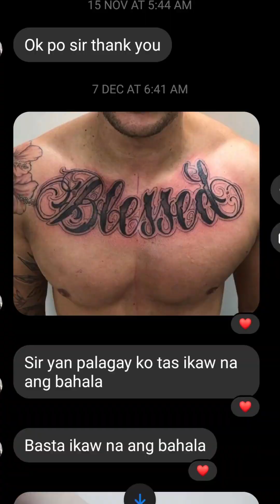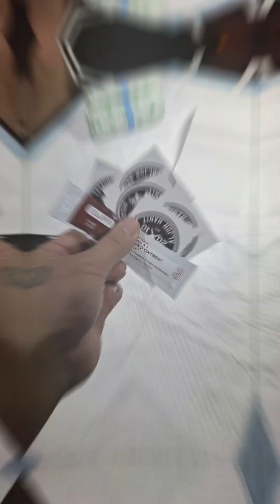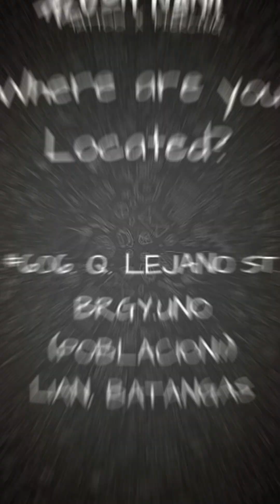pinag pala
BLESSED..🙏🙏🙏

Isa na naman ho ang namataan na nabiktima sa
"ikaw na Ang BAHALA"

Powered by:
Osus Tattoo Supplies
Headhunter Numbing Spray

UNANG GUHIT PUNIT ni ALJON NANIT

 M.O.P Tattoo and body piercing

# 606. Q.lejano st. BRGY.1
LIAN BATANGAS

Kintattoo 💙💙💙